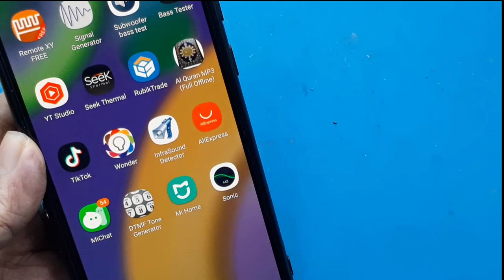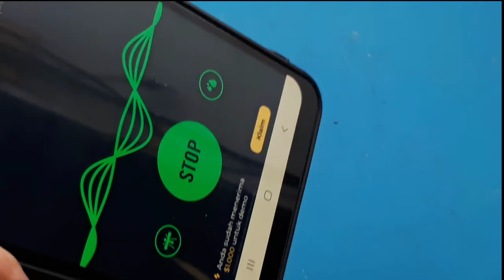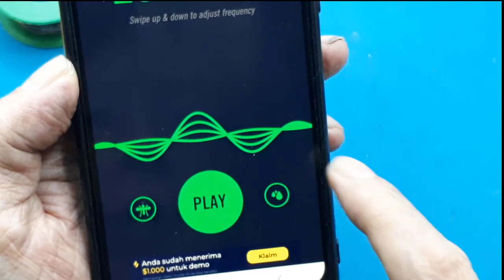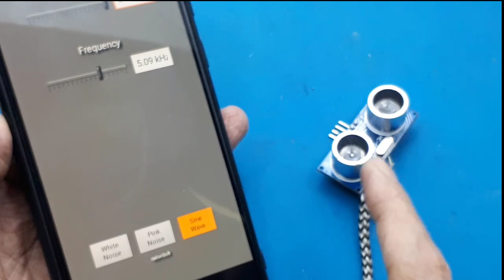Pengusir tikus speaker frekuensi tinggi Android Simple electronic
Video ini hanya menujukan cara membuat pengusir tikus. Secara teori yang saya dapatkan frekuensi untuk mengusir tokus sekitar 25Khz.
Untuk itu saya contohkan menggunakan speaker yang sanggup sampai 25KHz, yaitu speaker pada modul ultra sonic.

00:00 Radal05
00:11 Aplikasi sonic
00:20 pembangkit frekuensi tinggi
01:53 Assembly